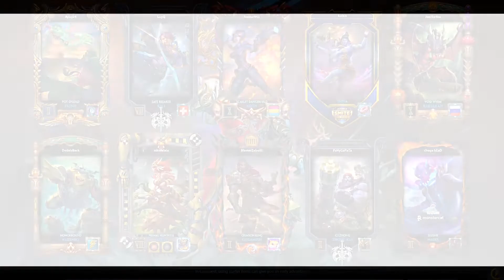Shiva | Smite #29 | Gameplay Español - No talking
Shiva en Slash.
Smite es un juego "multijugador-Online-Battle-Arena" (MOBA), juego free-to-play desarrollado por Hi-Rez Studios. El juego consiste en dos equipos de cinco jugadores uno contra el otro en un intento de destruir la base del enemigo. Smite se basa en distintas tradiciones de varios Panteones mitológicos, representando a dichos personajes gráficamente.

Smite fue anunciado por primera vez en la PAX East el 21 de agosto de 2011. La beta cerrada se inició el 31 de mayo de 2012 y el Abierto de beta el 23 de enero de 2013. El juego fue lanzado oficialmente el 25 de marzo de 2014.